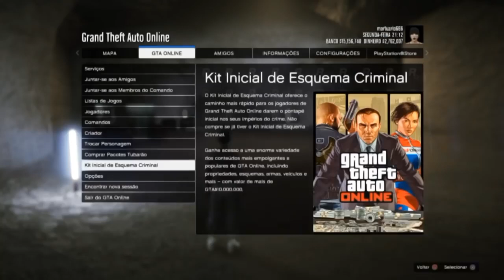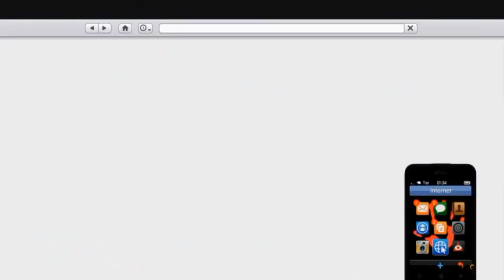Gta Online Glitch DUPLICAR MASSIVO Elegey Retro 1 amigo PS4\XboxOne